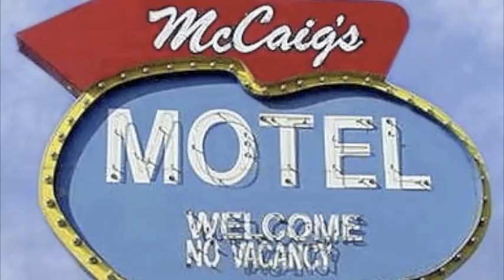Good Sam Club 500 Preview '11 - Jimmy Joe's NASCAR Update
Hey-O! Chase Race 6! Good Sam Club 500! "Dega Baby! Talladega! And this one could throw the Chase in a flux!

NASCAR Photos: AP, Getty Images, Life.com, Yahoo.com, NASCAR Talk MUSIC: David Lindley, Hindu Love Gods